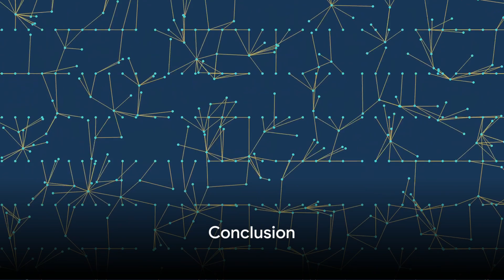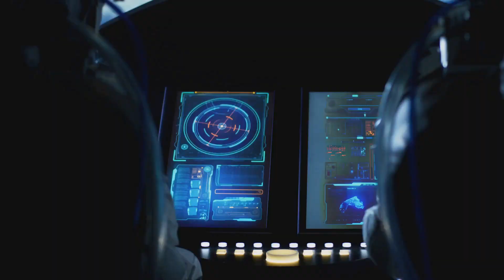Celestial Navigation: Stars as Ancient GPS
Explore the ancient art of celestial navigation in "Celestial Navigation: Stars as Ancient GPS." This video takes you back in time to discover how sailors, explorers, and ancient mariners used the stars to guide their journeys across the vast oceans. Learn about the fundamental principles of navigating by the stars, the constellations used as celestial landmarks, and the tools like sextants and astrolabes that made precise navigation possible before modern technology.

Delve into the techniques for finding latitude and longitude using celestial bodies, and how Polaris, the North Star, has been a reliable guide for navigators in the Northern Hemisphere. We also explore the cultural and historical significance of celestial navigation across different civilizations and its profound impact on maritime history.

"Celestial Navigation: Stars as Ancient GPS" is not only an educational journey into the past but also an appreciation of the ingenuity and resourcefulness of our ancestors. This video is perfect for anyone fascinated by astronomy, history, or the timeless bond between humanity and the night sky. Whether you're an aspiring astronomer, a history enthusiast, or simply curious about how ancient civilizations understood and utilized the cosmos, this video provides a captivating and informative look at one of the oldest forms of navigation. Join us as we navigate the stars and uncover the secrets of celestial navigation.